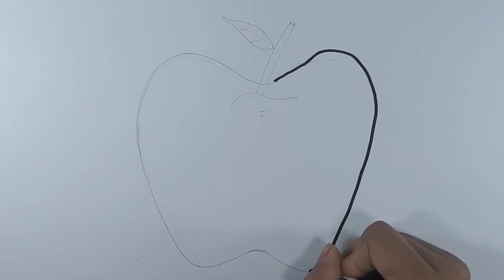How to Draw and Painting Fresh Apple | Drawing for Kids